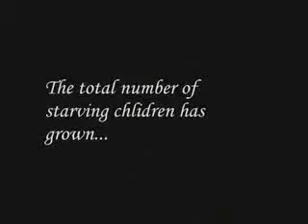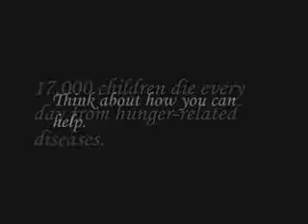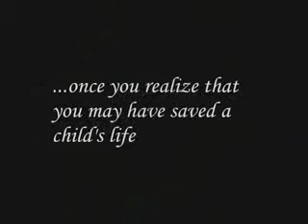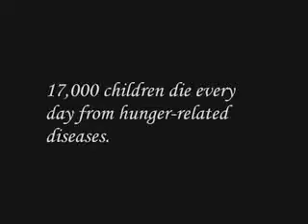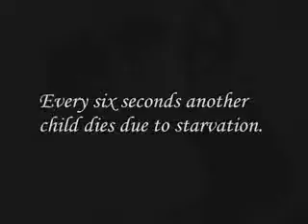Anything But Monday feat Dj Marcello Totti - Still Standing ,,World Remix,, Universal Music